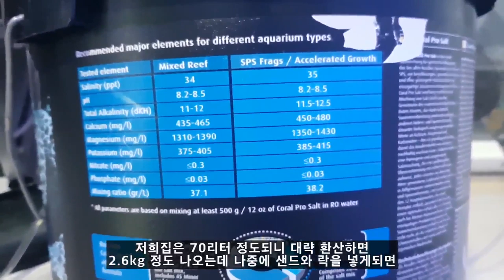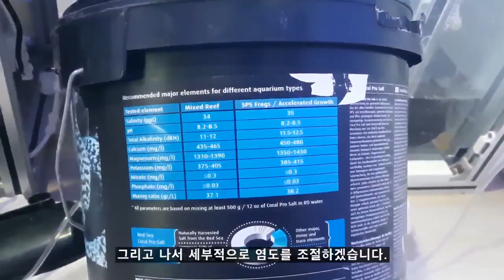해수어항 100% 환수했습니다 (리셋?)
카카오뱅크
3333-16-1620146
김선호
감사합니다.

해수어항은 어항의 상태에 따라 대량 환수가 필요할 때가 있습니다.
물론 대량 환수는 50~70%가 좋지만 어항 상태가 워낙 좋지 않은 경우 100%가 필요할 때도 있습니다.
100%를 환수할때 어떻게 하는지와 생물은 어떻게 해야하는지 영상을 보시면 도움이 될 것 같습니다.